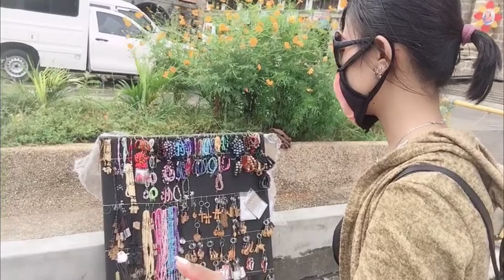Taal Basilica - Basilica of Saint Martin & Tour - Catholic Church ⛪️